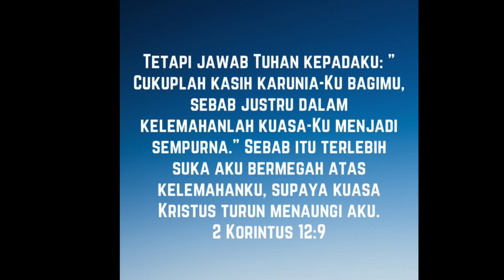“Bermegah dalam Kristus.” (2 Korintus 12:9) Pdt. Widianto N.-Renungan & Doa Malam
*Bermegah dalam Kristus.*

Tetapi jawab Tuhan kepadaku: ”Cukuplah kasih karunia-Ku bagimu, sebab justru dalam kelemahanlah kuasa-Ku menjadi sempurna.” Sebab itu terlebih suka aku bermegah atas kelemahanku, supaya kuasa Kristus turun menaungi aku.”

Pokok-pokok Doa:
• Memohon hikmat Tuhan agar dimampukan untuk menjalani hidup dengan penuh rasa syukur.
• Penghiburan bagi mereka yang berduka.
• Penyertaan bagi anak-anak muda yang tengah bergumul mengenai karir maupun pasangan hidup.